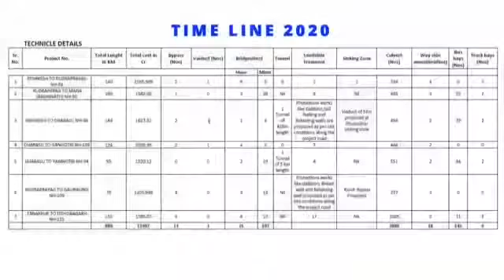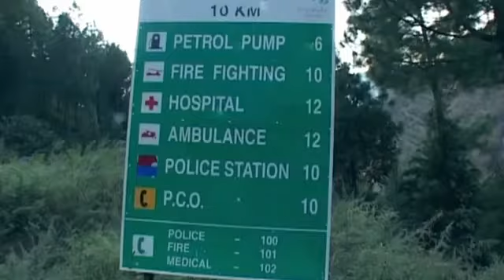Express route Tanakpur to Pithoragarh